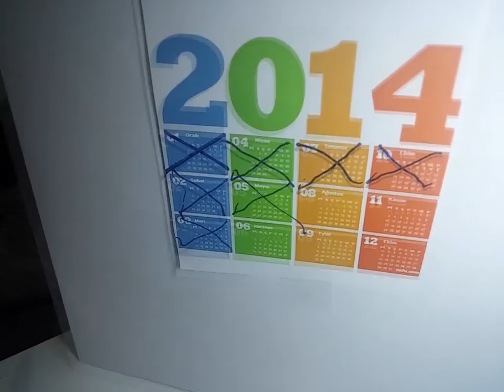STOP MOTİON Final Animasyonu - Öfke İle Kalkan Zararla Oturur.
Adnan Menderes Üniversitesi Söke Meslek Yüksekokulu Bilgisayar destekli Tasarım ve Animasyon Bölümü Animasyon Teknikleri ve Temel Tasarım Dersleri İçin; Stop Motion Tekniği İle Hazırlanmış, Öfke ile Kalkan Zarar İle Oturur Temalı, Animasyon Filmi . Final Sınavı Projesi.

Hazırlayan:
Ali TÜVÜR
Osman Gökhan KÖMÜRKARA